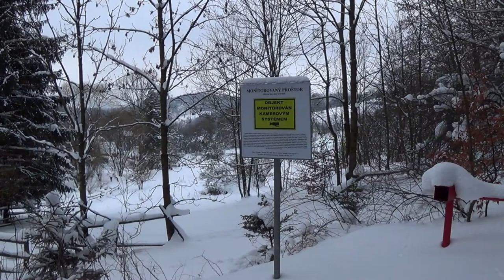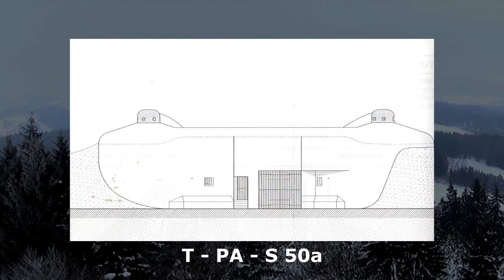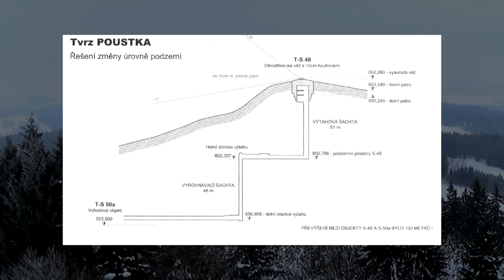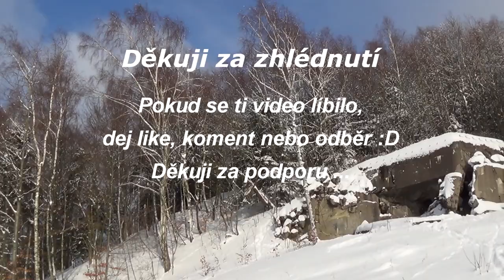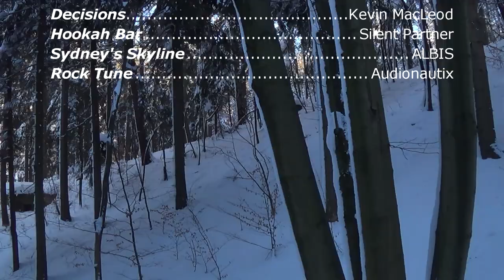Levé křídlo plánované tvrze Poustka T-S 52b, T-S 53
Ve videu si ze začátku řekneme něco málo o plánované dělostřelecké tvrzi Poustka, která měla být vybudována nad obcí Lhota u Trutnova. Poté se budeme podrobněji věnovat pěchotním srubům T-S 52b a T-S 53, které leží na pravém křídle již zmíněné tvrze Poustka.